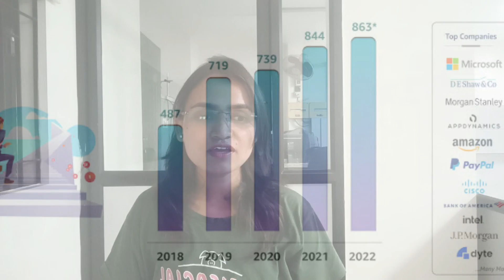ALL Secrets revealed!😢 | Integrated M.Tech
ALL Secrets revealed!😢 | Must watch ‎@KasturiSudamPatil

Chapters
00:00- Introduction
00:47- Main Topic
01:30- information

Claim - The information provided in the video is purely based on my research and personal thoughts. To believe it or not is totally up to you.

Our  YouTube Channel Content:-
•Top Private Engineering Institutes

• VIT University Campus Tour

• VIT Vellore Girls Hostel

•VIT Campus Short videos

• VIT Vellore Mess foods

• Girls Hostel Essential

• Ladies Hostel VIT University Vellore
• My Bad/Good Experience with VIT Vellore

Research Gate